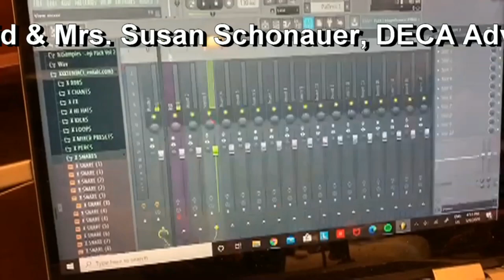Braves Beat: Season 18: Episode 17: May 8, 2020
Braves Helping Braves Fund =
Assistance Request Form: